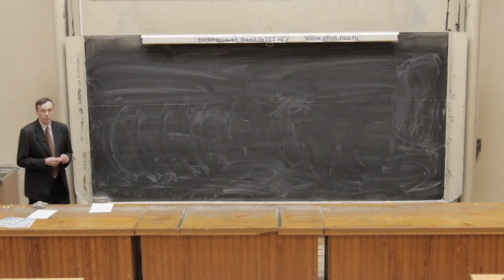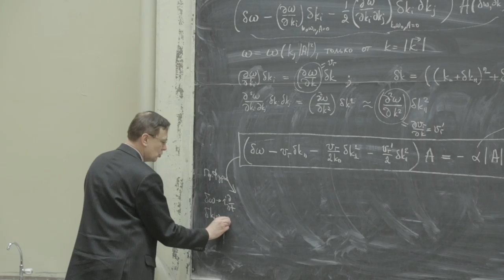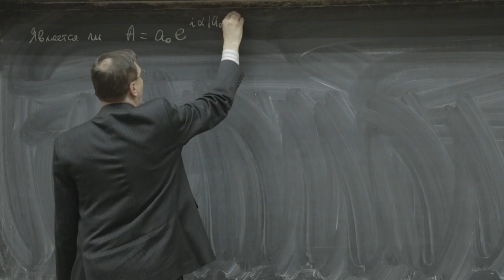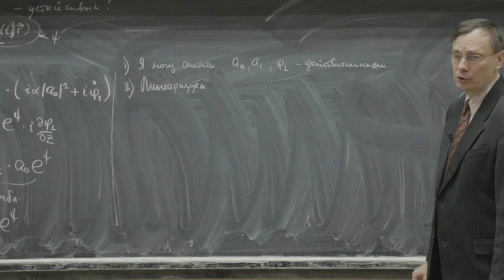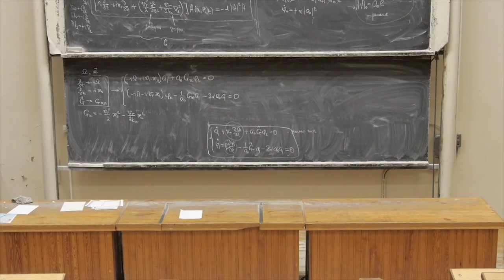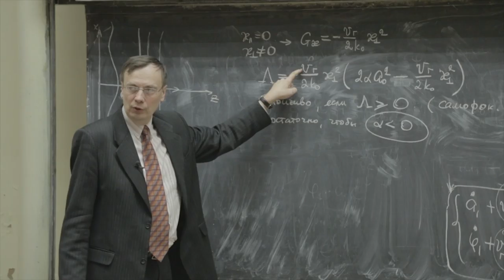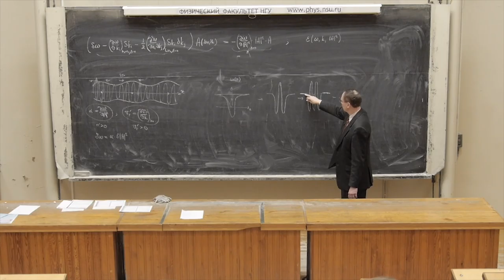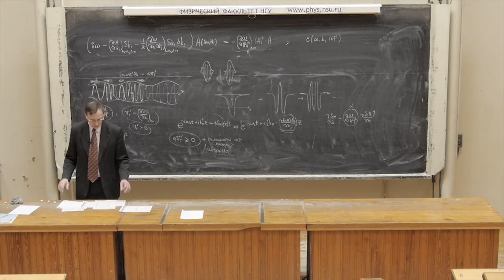Нелинейные процессы в физике сплошных сред. А. Д. Беклемишев. Лекция 4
Окончание вывода нелинейного параболического уравнения оптики. Исследование линейной устойчивости плоской волны конечной амплитуды. Самофокусировка и самосжатие волновых пакетов, критерий Лайтхилла. Самосжатие на качественном уровне.